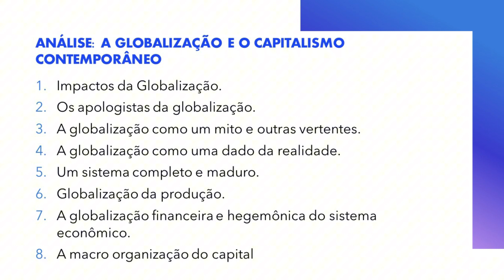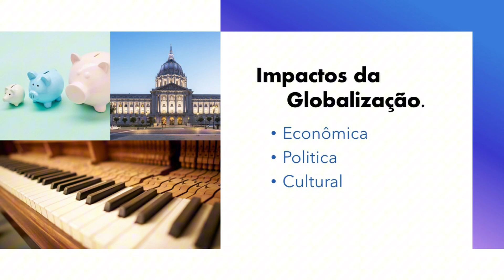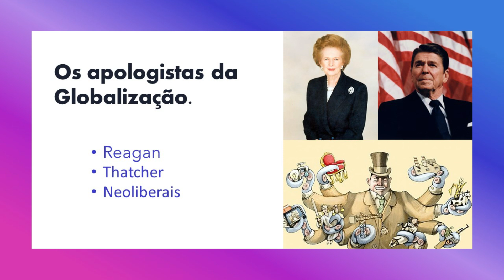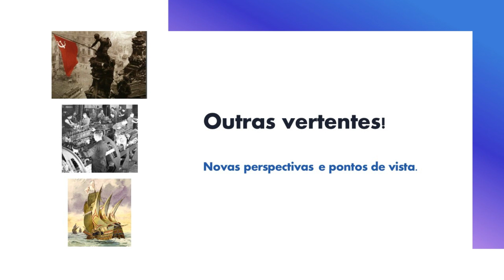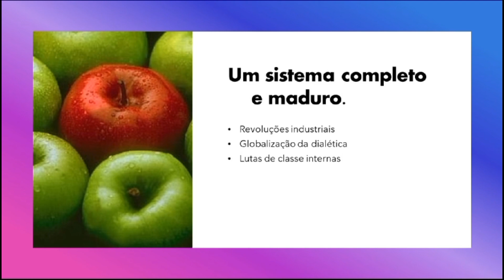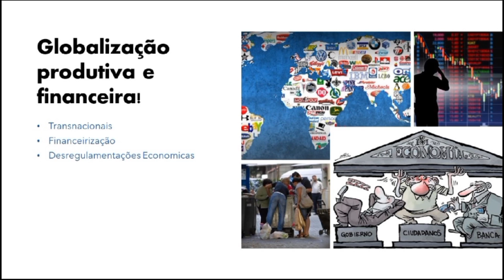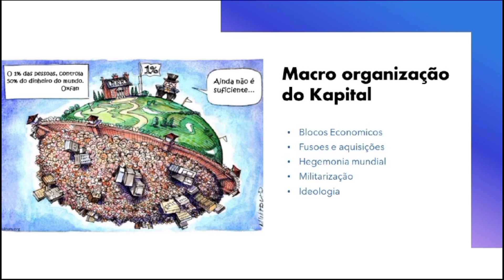Globalização Introdução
O vídeo trata do capitalismo contemporâneo em mundo moderno e globalizado, segundo Edmilson Costa.
Ele aborda o que é globalismo em quatro vertentes: romântica, mitológica, histórica e real, criticando e apontando suas qualidades.
Aborda também as consequências do globalismo na produção, financeirização e macro organização mundial.